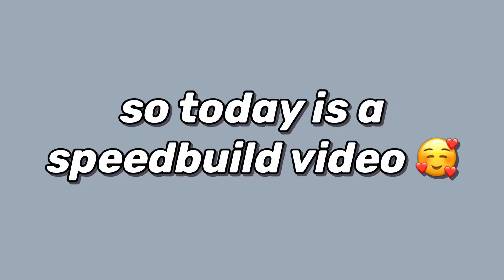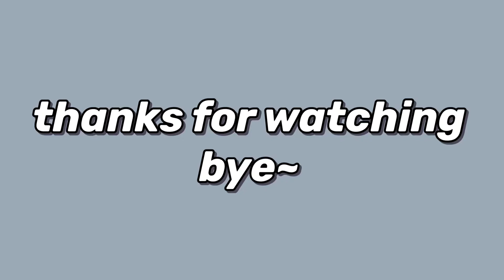minecraft speedbuild ✿ | simple aesthetic white cozy house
psst... please watch in HD ミ☆

« « ⋅ʚ♡ɞ⋅ » »

hii~ this is my first speedbuilding video 🤭 i'm not really good at building in general haha but i am trying! i hope to get better :)) this originally was about an hour long so i'm glad that i was able to slim it down under 20 minutes 🥰 i'm open to any suggestions!

also sorry if some parts were fuzzy :"( i guess youtube can't handle how fast the video was going 😂 cause i promise you it WAS HD smh
i'll be sure to fix the quality next time!!

also editing this video was a pain in the butt 😂

posting another speedbuilding video soon!!☺️